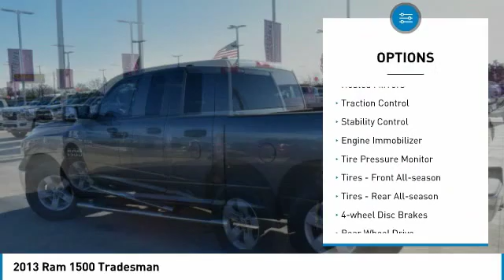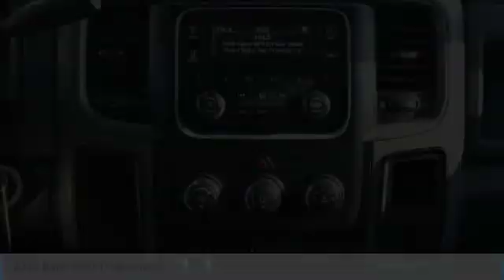2013 Ram 1500 DS661429T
2013 RAM 1500 Boerne, TX
Stock# DS661429T

Amazing miles on a super clean truck! This thing has been well taken care of. Come drive it home today!

4D Crew Cab Mineral Gray Metallic HEMI 5.7L V8 Multi Displacement VVT RWD 6-Speed Automatic